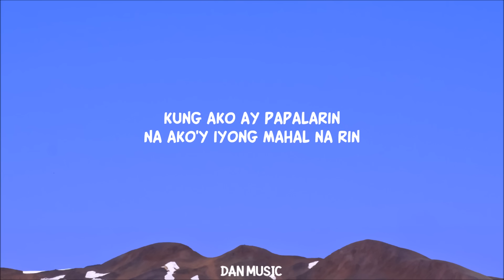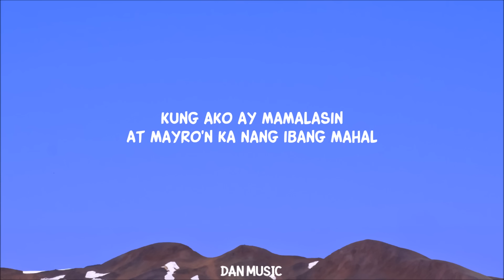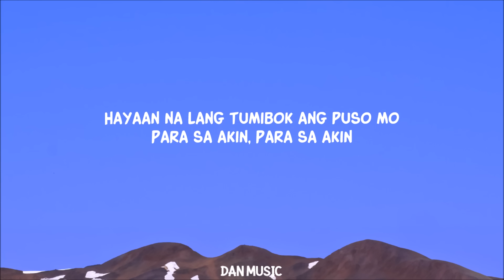Para Sa Akin (Lyrics)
Jason Dhakal - Para Sa Akin (Lyrics)
Jason Dhakal - Para Sa Akin

Lyrics:
Kung ika'y magiging akin
'Di ka na muling luluha pa
Pangakong 'di ka lolokohin
Ng puso kong nagmamahal

Kung ako ay papalarin
Na ako'y iyong mahal na rin
Pangakong ikaw lang ang iibigin
Magpakailanman

'Di kita pipilitin
Sundin mo pa'ng iyong damdamin
Hayaan na lang tumibok ang puso mo
Para sa akin

Kung ako ay mamalasin
At mayro'n ka nang ibang mahal
Ngunit patuloy ang aking pag-ibig
Magpakailanman

'Di kita pipilitin

Para sa akin

'Di kita pipilitin
Para sa akin
'Di kita pipilitin

Para sa akin
Para sa akin

Lyric video for Para Sa Akin by jason dhakal  on Dan Music